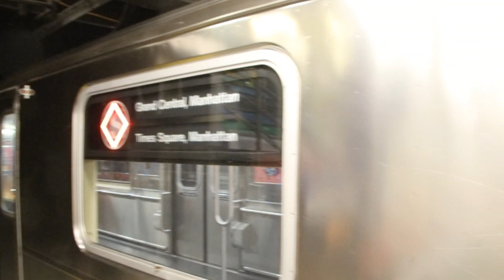Second 6-Car 42nd St Shuttle Set & Last 3-Car Track 1 Shuttle Train at Grand Central - Aug. 20, 2021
Here are various videos taken on August 20, 2021, featuring the MTA NYC Subway - in particular, track 1 of the 42nd St Shuttle S. After 10 PM on this day, track 1 was temporarily closed to allow for preparation work on the shuttle for 6-car trains. After its final run, the 3-car set on track 1 was coupled to a 6-car set and taken to Livonia Yard in Brooklyn.
The 6-car set of Bombardier Transportation R62A cars seen in this video is the second such set for the 42nd St Shuttle S, which will have its trains lengthened from three cars to six cars after both tracks 1 & 4 are reopened.